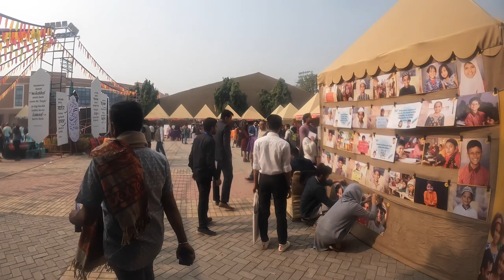Jashn-e-Rekhta | JER 2022 | Aslam Sabri Live | Javed Akhtar Live | Urdu Festival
Day 1 Jash-e-rekhta